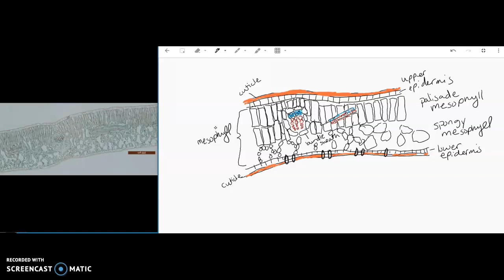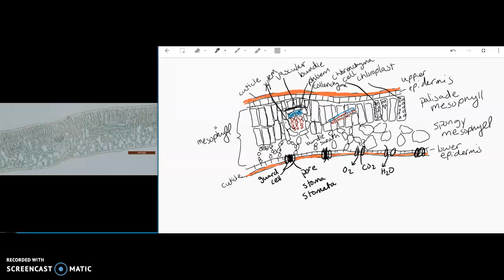Eudicot leaf cross section